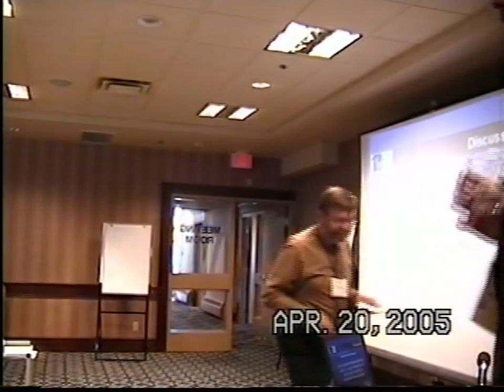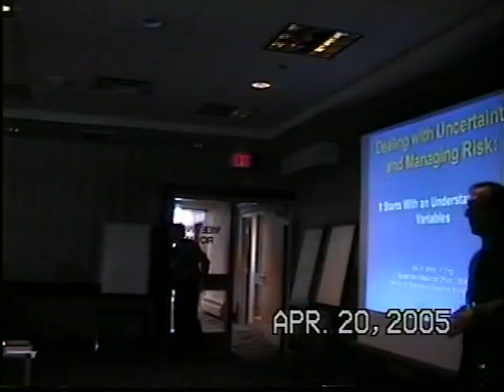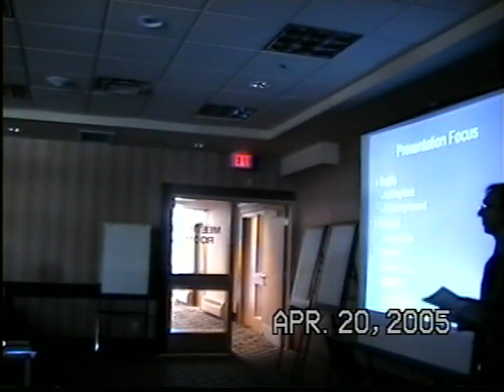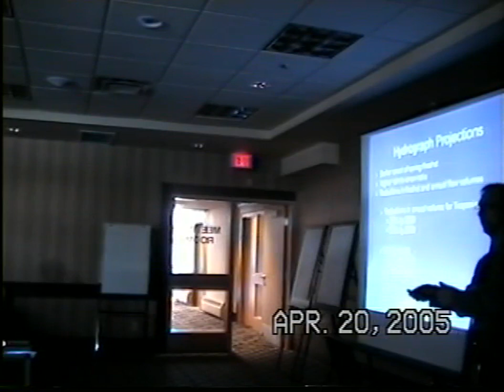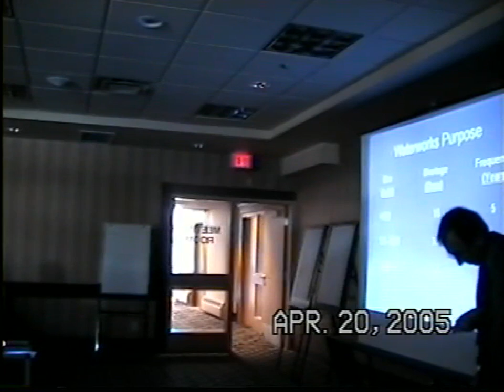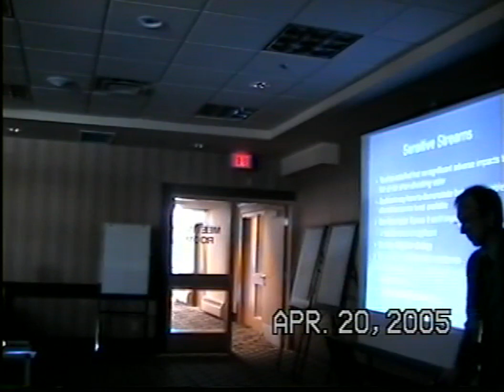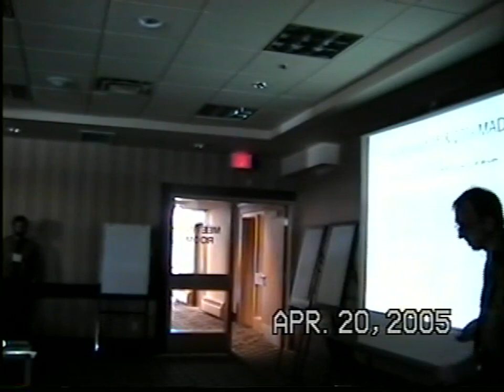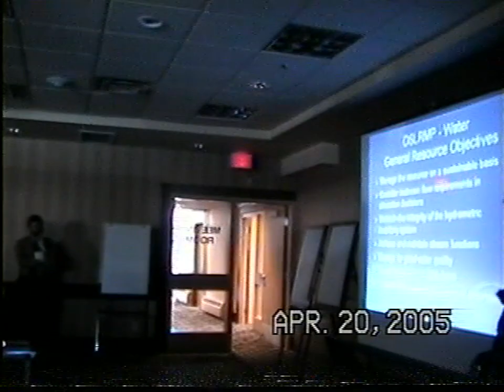2 Ron Smith - Uncertainty and Risk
"Dealing with uncertainty and managing risk starts with an understanding of variables," stated Ron Smith. In 2005, he was a Sustainable Resource Officer with the Province of British Columbia.

"Total water resources are physically bounded within variable limits. Understanding how engineering analyses and assumptions deal with uncertainty and risk through their various interpretations of climate, climate variability, demand growth scenarios, and the physical and economic limits to system expansion were explored as part of building resiliency."

“Eventually we reach a condition of vulnerability where a small shift in the water balance can trigger a supply crisis. This has been the prevailing pattern for almost 20 years. We have effectively used up the safety factor because we have not understood climate variability.”

ABOUT THE 2005 ACHIEVING WATER BALANCE WORKSHOP

In 2005, the year after release of the Water Sustainability Action Plan, the Province of British Columbia and Partnership for Water Sustainability co-hosted the launch event for the Convening for Action in British Columbia initiative. The event also allowed the Province to fulfil a commitment flowing from the 2004 Drought Forum.

Held in Penticton and titled "Achieving Water Balance: A Workshop on Dealing with Uncertainty and Managing Risk", the session purpose was to point the way forward to the next paradigm-shift in water supply management. Designed as a technical transfer session, it shone the spotlight on the Water OUT = Water IN way-of-thinking.

Context is everything. In 2005, BC was early in the second decade of water conservation to reduce demand on supply systems. Due to recurring droughts, the emphasis had been on “water use efficiency”. By 2005, however, the impacts and implications of a changing climate were top-of-mind.

The "Penticton Workshop" was the first milestone in a multi-year process to raise awareness among water decision-makers that: Ensuring a safe and adequate water supply depends on understanding the science behind the Water OUT = Water IN equation, as well as what this means at the operational level.

WHAT DO YOU WONDER ABOUT THE PARTNERSHIP FOR WATER SUSTAINABILITY IN BRITISH COLUMBIA?